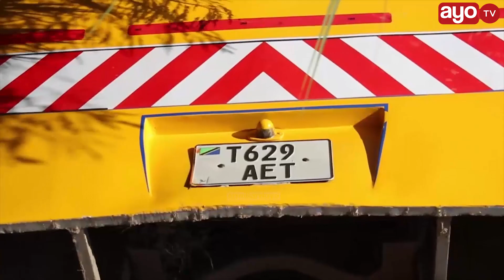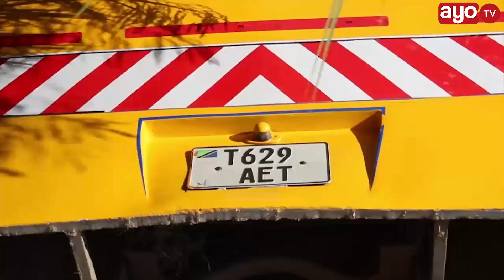BASI LAPATA AJALI SHINYANGA, RPC ASIMULIA " WENGI NI WANAFUNZI WA VYUO"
Watu 59 waliokuwa wakisafiri kutoka Jijini Mwanza kwenda Mbeya wamenusurika na kifo mara baada ya basi walilokuwa wakisafiria Premier lenye namba za usajili T, 629 AET, linalofanya safari zake kutoka Mwanza kwenda Mbeya kupata ajali katika kijiji cha Ngaganulwa wilayani Shinyanga na kusababisha majeruhi Saba.

 kamanda wa Polisi ACP Debora Magiligimba amethibitisha kutokea kwa ajali hiyo